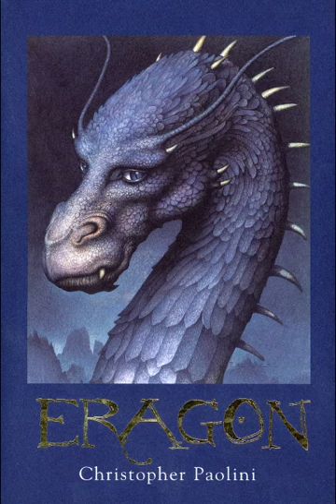Eragon: Chapter 2: Palancar Valley